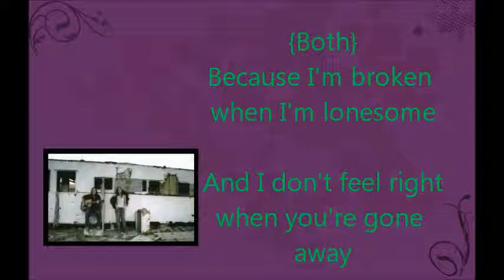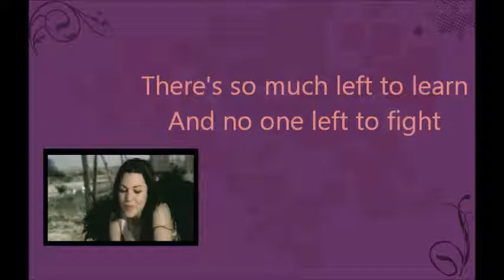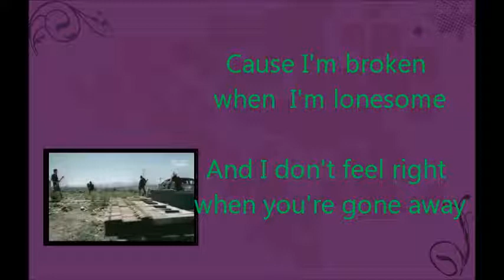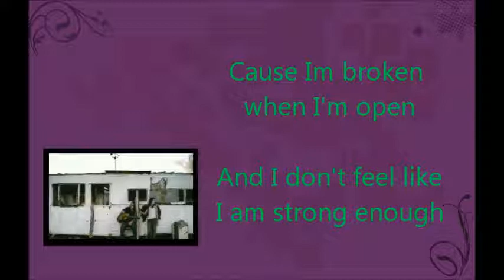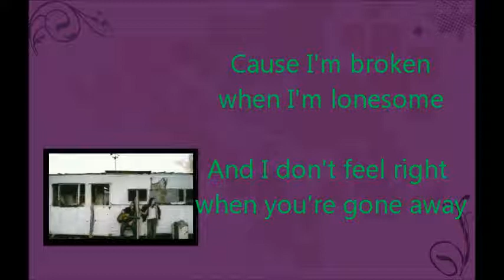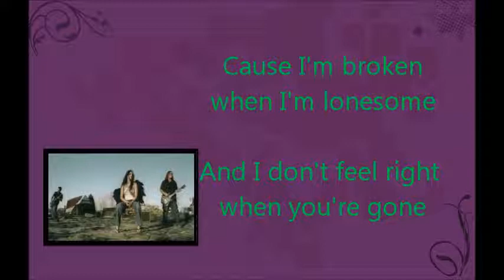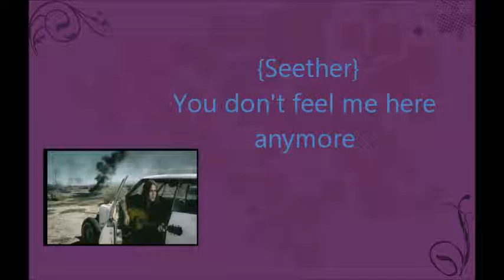Seether feat Amy Lee - Broken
This is a music video with lyrics, that I made because I love this song, and I though that it was missing a "lyrics on screen video!" It is also included Pictures from the original music video! I've found the pictures while searching on google, and I do not "own" the music!